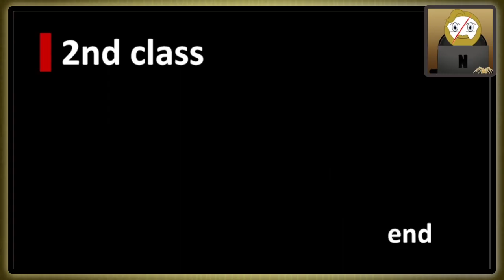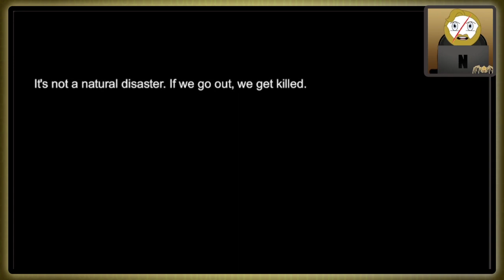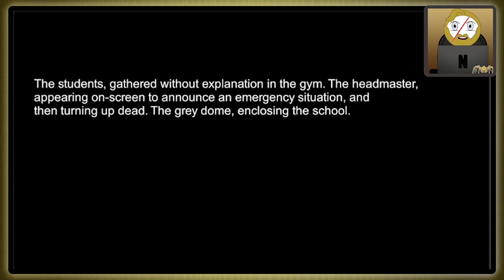hatching open | Part 21 | Hatoful Boyfriend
funny how hatching out of an egg opens a hatch for the bird